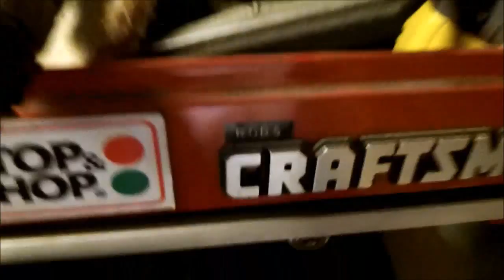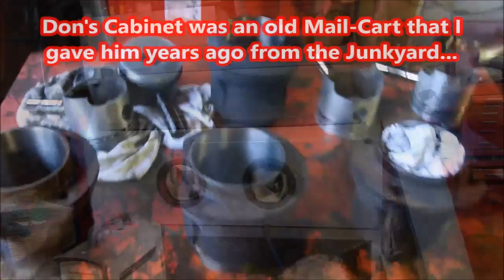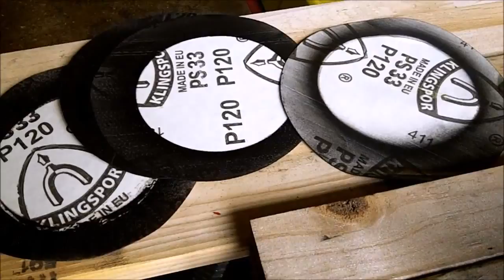RB-VW-Trike #72: Intake Manifold Restored & Cylinder Jug Honing & Painting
Re-assembled the Intake with it's new parts after a little high-heat paint and honed the cylinders back to new and painted them too!.. Enjoy the Video's ! -Rob